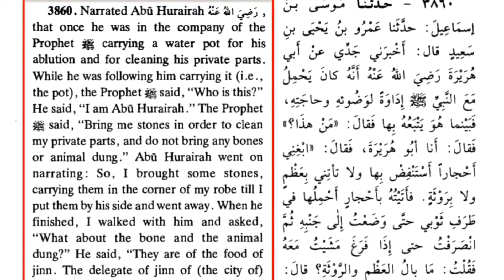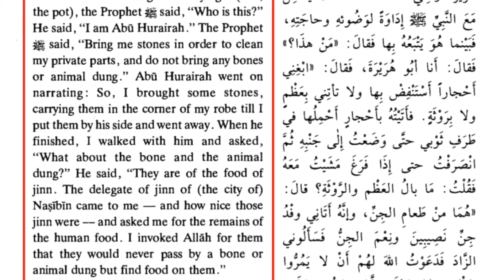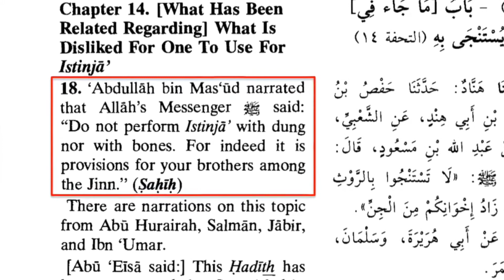Satan Eats Poo! (Funny Islamic teaching by David Wood)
According to Muhammad, Satan eats bones and animal dung, so you can feed Satan by leaving dung and bones lying around!

Here's the full text of the video:

Welcome to "Fun Islamic Facts," where I share fun facts about Muhammad and the Qur’an whenever jihadis go on a killing spree.

Many people lay awake at night wondering, "What does Satan eat?" Fortunately for them, the Prophet of Islam has the answer.

According to Surah 18, verse 50 of the Qur’an, Satan is a jinn, a class of supernatural beings created from fire and distinct from angels. And Muhammad told his followers exactly what jinn eat.

Sahih al-Bukhari, Number 3860:

"Narrated Abu Hurairah, that once he was in the company of the Prophet carrying a water pot for his ablution and for cleaning his private parts. While he was following him carrying it (i.e., the pot), the Prophet said, 'Who is this?' He said, 'I am Abu Hurairah.' The Prophet said, 'Bring me stones in order to clean my private parts, and do not bring any bones or animal dung.' Abu Hurairah went on narrating: So, I brought some stones, carrying them in the corner of my robe till I put them by his side and went away. When he finished, I walked with him and asked, 'What about the bone and the animal dung?' He said, 'They are of the food of jinn. The delegate of jinn of (the city of) Nasibin came to me—and how nice those jinn were—and asked me for the remains of the human food. I invoked Allah for them that they would never pass by a bone or animal dung but find food on them.'"

Jami at-Tirmidhi, Number 18:

"Abdullah bin Mas’ud narrated that Allah's Messenger said: 'Do not perform Istinja (i.e., cleaning yourself after going to the bathroom) with dung nor with bones. For indeed it is provisions for your brothers among the Jinn.'"

Hence, jinn eat dung and whatever’s left on bones. Muhammad ordered his followers not to wipe themselves with animal dung or bones, so that friendly jinn would have plenty of food. More timeless wisdom from the only prophet in history who was maniacally obsessed with human waste and bodily functions.

Of course, by leaving dung and bones for the jinn, Muhammad and his followers were also providing food for Satan. So, if you want to feed Satan, just follow the teachings of Muhammad.